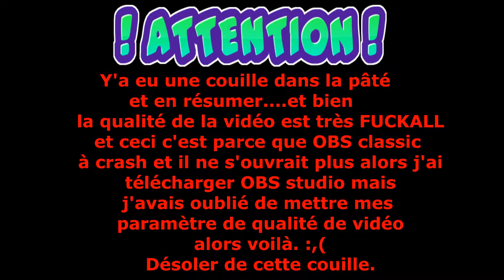Skyrim SPÉCIAL ÉDITION – Let’s Play #5 ║ Gameplay remasterisé FR ║ PC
AVEC DE NOMBREUSE IMPRÉVUE AVEC MON ORDINATEUR, J'AI PUS QUAND MÊME METTRE EN LIGNE CETTE VIDÉO QUI M'A PRIS 3 LONGUE HEURES DE TRAVAILLE ET DE CORRECTION DE PARAMÈTRE DE MON FOUTU ORDINATEUR ET DE MON LOGICIEL DE MONTAGE ! : ' )

L'épisode 5 de la série de Skyrim remasterisé sur PC, PS4 et XBOX ONE.
Et comme d'habitude.

► COMMENTE

Pour un autre épisode !

Et PEACE OUT !